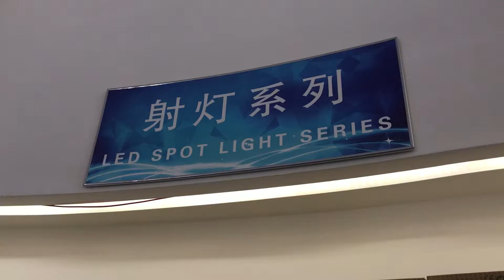Baoshida ShowRoom Led Lights Indoor Led Lights and Outdoor Led Lights 02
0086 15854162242